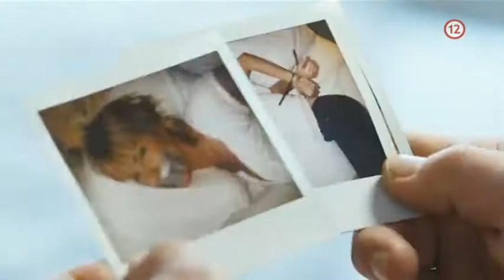12 kôl (1) - 31.8.2014 o 20:30 na JOJke